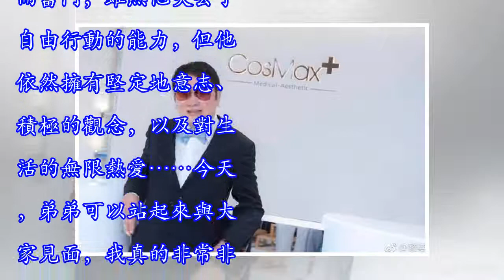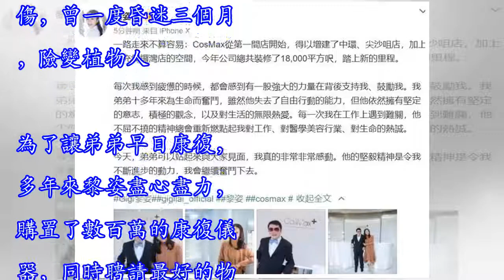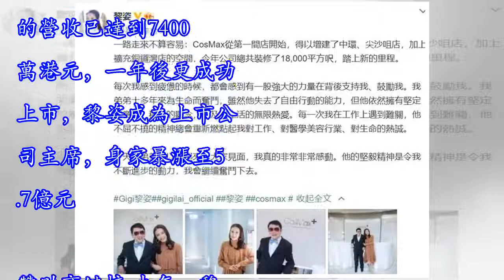黎姿宣布弟弟癱瘓11年後終於站起來，當年她為籌醫藥費息影嫁人！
黎姿宣布弟弟癱瘓11年後終於站起來，當年她為籌醫藥費息影嫁人！10月23日，黎姿在微博宣布好消息：她的親弟弟黎嬰在車禍受重傷11年後終於站起來了！黎姿寫道：「每次我感到疲憊的時候，都會感到有一股強大的力量在背後支持我、鼓勵我。我弟弟十多年來為聲明而奮鬥，雖然他失去了自由行動的能力，但他依然擁有堅定地意志、積極的觀念，以及對生活的無限熱愛……今天，弟弟可以站起來與大家見面，我真的非常非常感動。贊助商鏈接 照片中，黎嬰倚在桌子前，臉色紅潤；黎姿緊緊挽著弟弟的手臂，笑得一臉幸福。黎嬰不用人攙扶，自己也能站立起來，看來恢復得相當不錯。黎嬰比黎姿小3歲，姐弟倆一向感情深厚，黎姿從小供弟弟讀書。黎嬰也很爭...